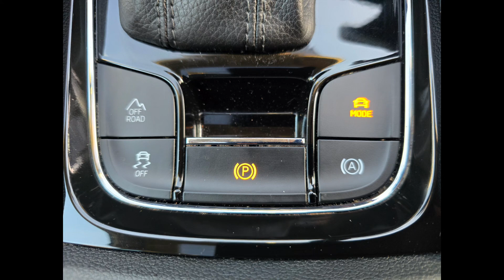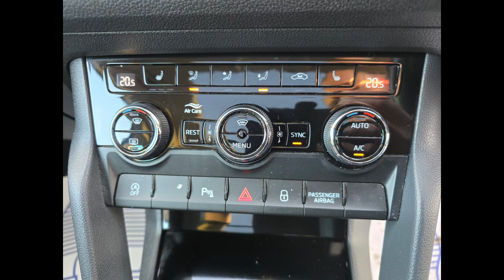DC19NZD Skoda Kodiaq 2.0 TSI Edition 178 bhp Euro 6 Petrol in Blue on 114K + FSH